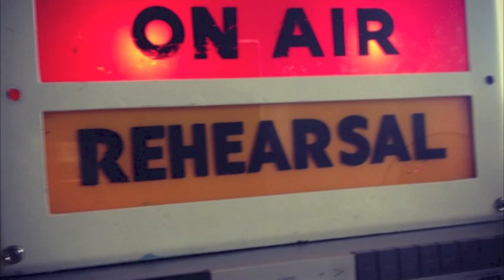CJNU Demo Reel